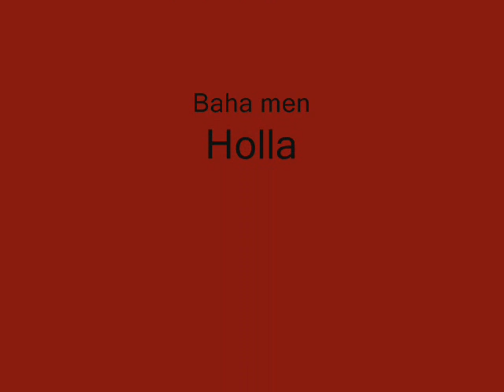Cool kills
just a bunch of nice kills and some bloopers :P
also includes:
- one of the shortes duels ever
- nice aiming
- world's deadliest punch